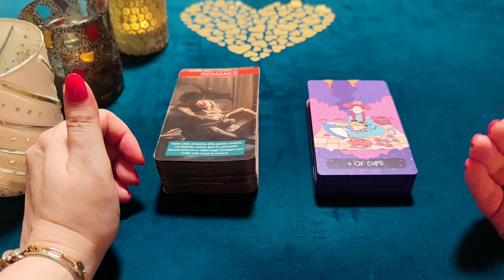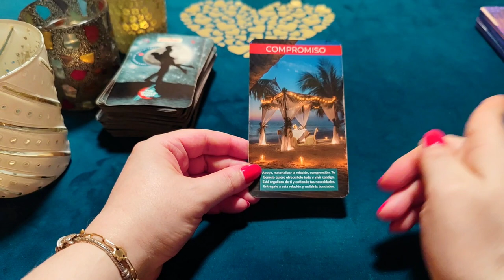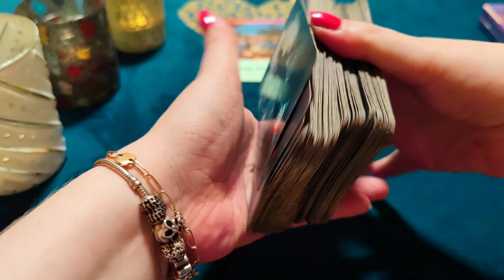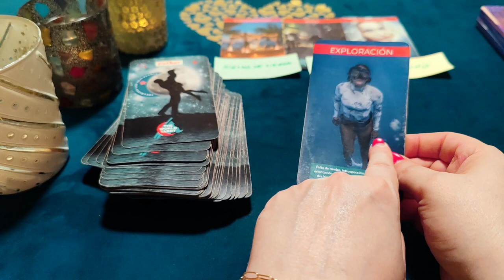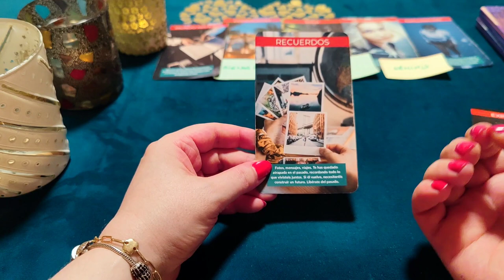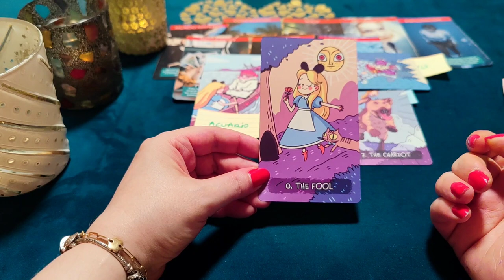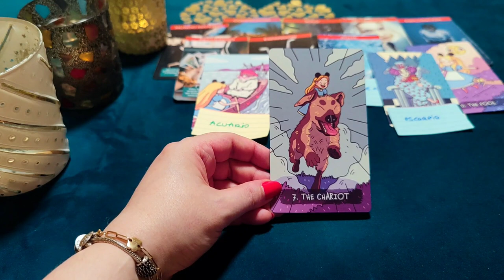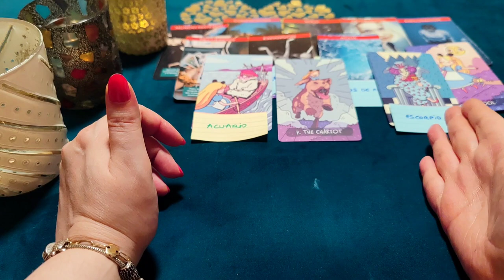❤️ RELACIÓN a DISTANCIA, lo que SIENTE tu PERSONA ❤️‍🔥 Lectura de Tarot de Amor 😍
❤️ Relaciones a distancia, Almas y Llamas Gemelas y sus sentimientos.

Colaboraciones/Col

¿Quién soy?